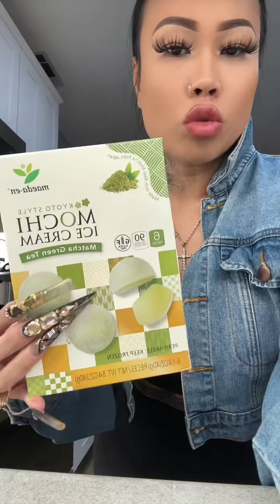99 ranch grocery haul